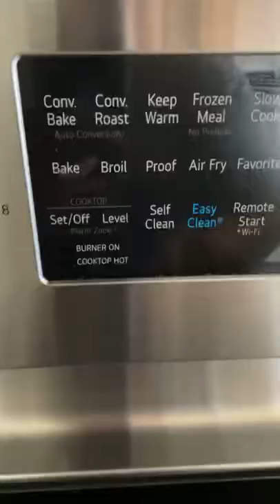The recipe that went viral last year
Aloha! I'm Rose and welcome to my kitchen! Your support means a lot to me and I will do my best to create and share new recipes 2-3 times a week.

This is not a sponsored video. All products are self purchased.

INGREDIENTS:
2 (10 oz) packs of imitation crab meat, cut into tiny pieces.
1/2 cup sour cream
1 cup kewpie mayo
4 oz cream cheese
1-2 tbsp tobiko
4 cups cooked white rice
1 tbsp sushi rice seasoning
2 tsp sesame oil
Furikake seasoning
Unagi sauce
Sriracha sauce
Nori

Directions:
1.) In a bowl, combine imitation crab meat, sour cream, cream cheese, kewpie mayo, and tobiko eggs. Mix well.
2.) In a 9x13 baking dish, add the cooked rice. Drizzle sushi rice seasoning and sesame oil over the rice, then mix well. Flatten the rice with a rice paddle or spatula to create an even layer. Next, sprinkle some furikake seasoning.
3.) Add the crab mixture and spread it out to create an even layer. Bake in a preheated oven at 350 degrees for 15-20 minutes, then broil for 1-2 min.
4.) Top with unagi sauce and sriracha. Serve with nori. Enjoy!

WHAT WE USE:
Musician: @iksonmusic